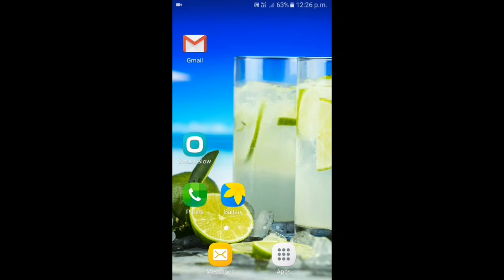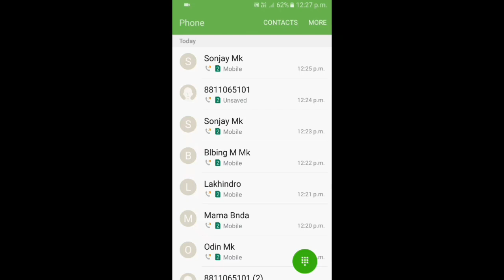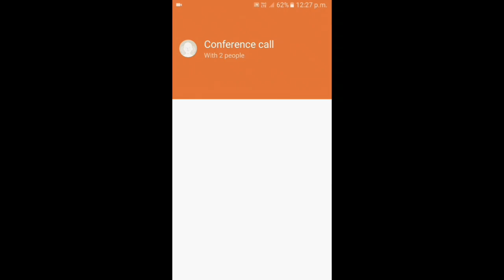Maikai conference call kana nanga?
Rimchaksoa

maikai conference call kana nanga explain ka'aha aro ripengrang video ko chugimik nipabone.